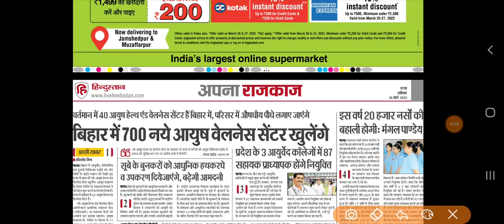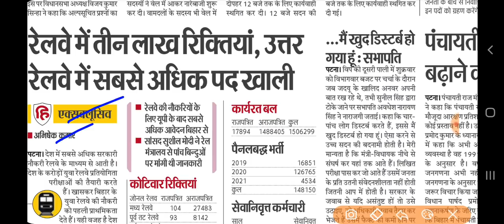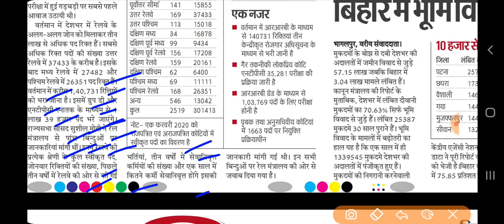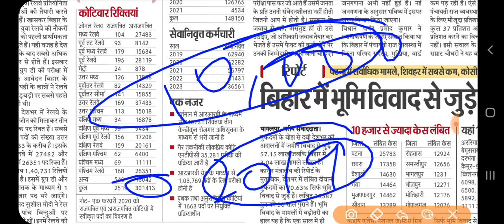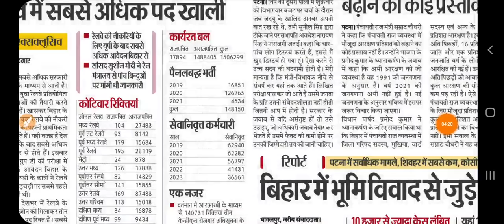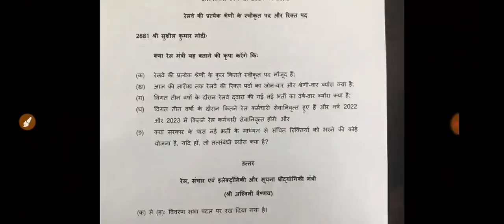राज्यसभा सांसद सुशील मोदी ने रेल मंत्रालय से 5 बिंदुओं पर जानकारी मांगी थी || क्या मिला लिखित जवाब?